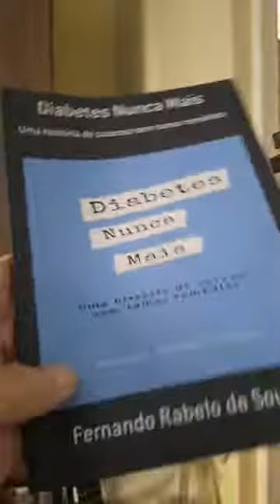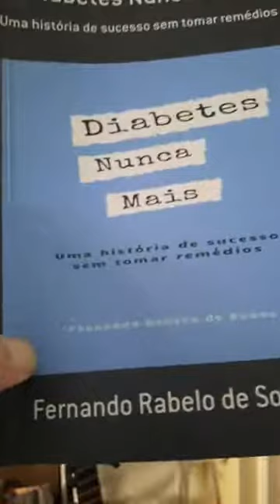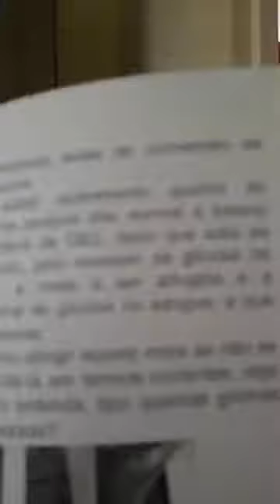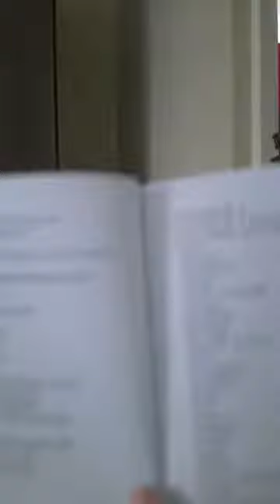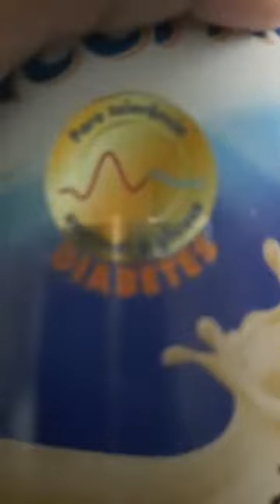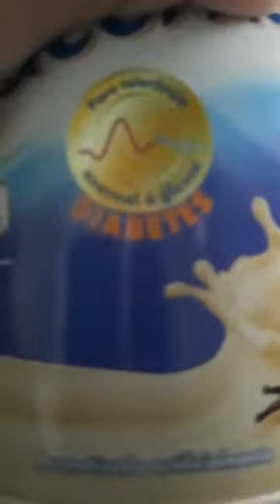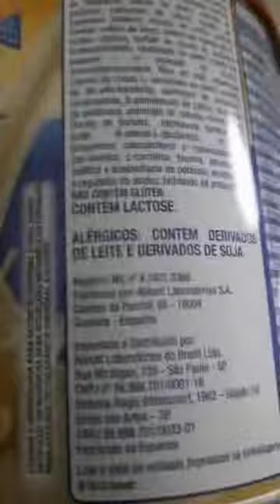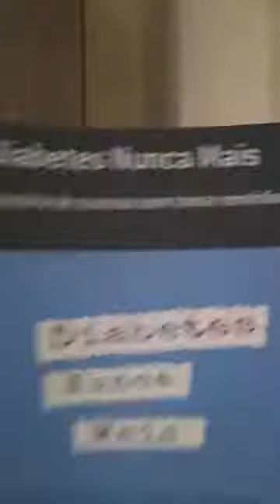Dia internacional da diabetes 14/novembro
Relançamento do livro "Diabetes nunca mais - uma história de sucesso sem tomar remédios ". A atividade está  inscrita entre as promovidas pela Federação Internacional de Diabetes para sublinhar o dia internacional da diabetes.